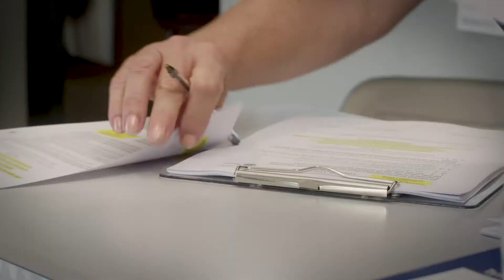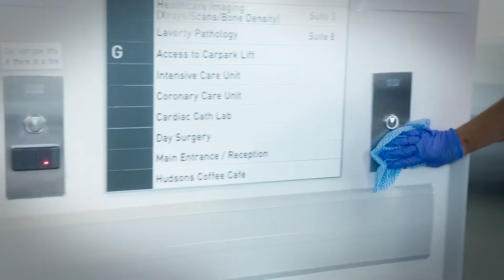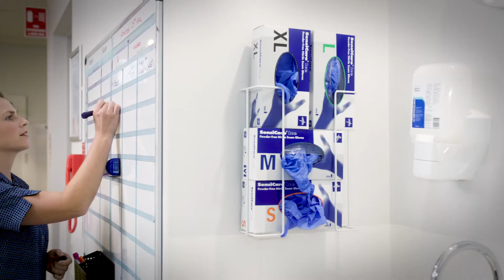Healthe Care COVID-19 Safety Video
Helpful information to keep patients, visitors, staff and doctors safe at our Healthe Care facilities.